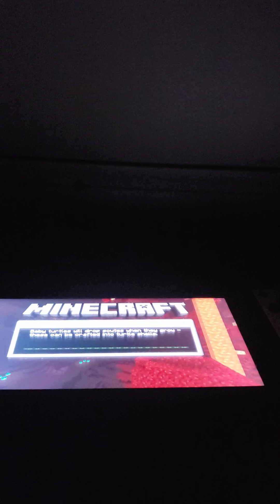ender's gaming holiday episode special